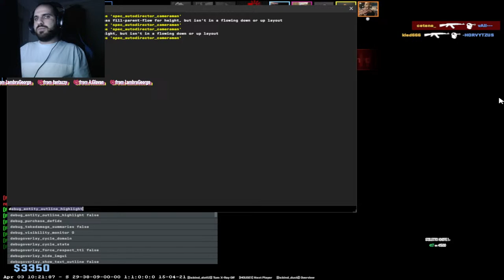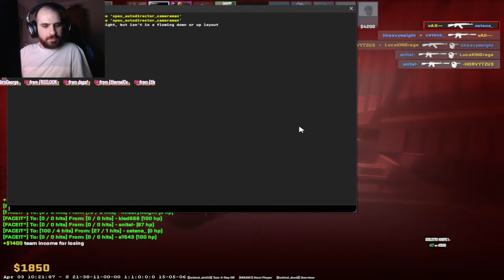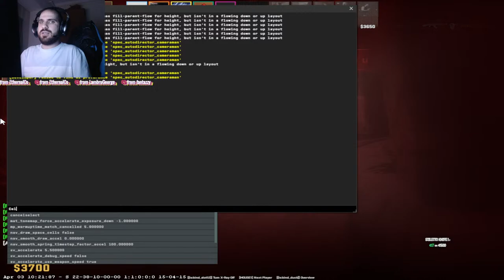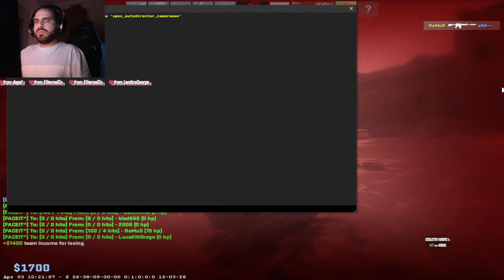da ma da regele... hfh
➖ PC SPECS
╔►CPU: Intel Core i5 9600K 4.60 GHz
╠►GPU: nVidia GeForce GTX 1050 Ti 4GB
╠►RAM: HyperX Fury 16GB 2666Mhz
╠►HDD: 2TB
╠►SSD: 120GB
╠►MONITOR: ALIENWARE AW2521HFA 240Hz
╚►OS: Windows 10 PRO 64 bit